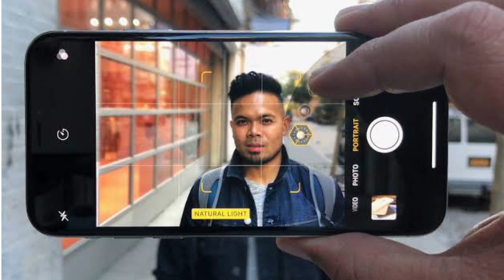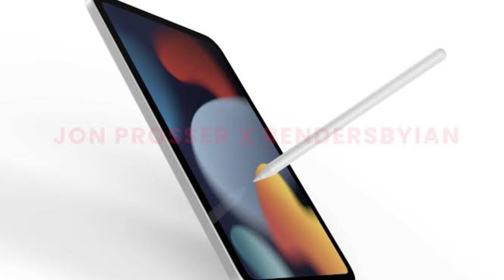Apple September Event 2021 😍| iPhone 13 | AirPods 3 | Apple Watch Series 7 | MacBook Pro 2021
So Guys in This i told about all the updates regarding apple September event 2021 what apple products are going to Launched in it and at what date is the event.

Time Stamps
0:00 intro
0:46 When Is This Event?
1:04 iPhone 13 Series
2:17 Apple Watch Series 7
3:47 Airpods 3
4:31 iPad Mini 6
6:08 iPad 9th Gen
6:35 Macbook Pro 2021
8:02 Outro